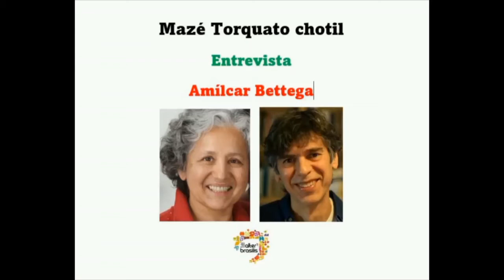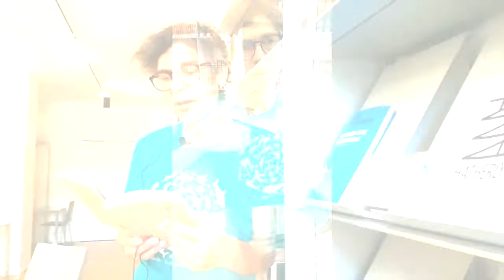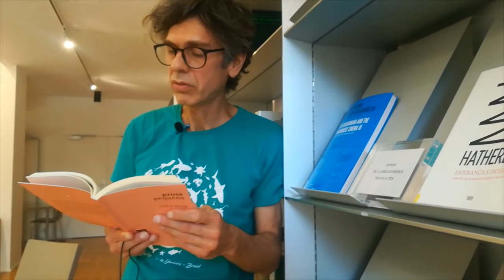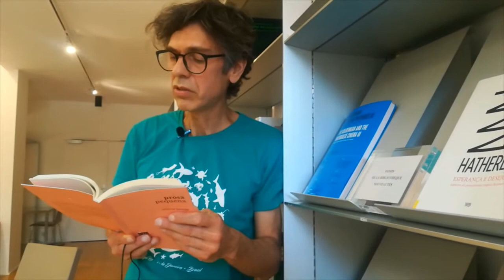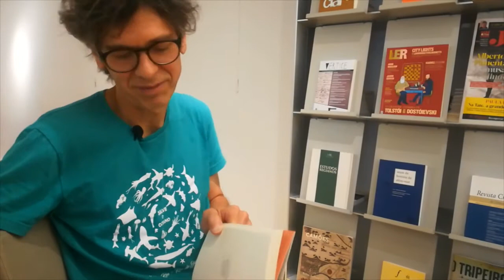Mazé Torquato Chotil entrevista Amílcar Bettega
O gaúcho Amílcar Bettega doutor em Letras pela Sorbonne Nouvelle e PUCRS, autor do "O voo da trapezista", "Deixe o quarto como está", "Os lados do círculo", "Barreira" e "Prosa Pequena" fala de suas obras, seus prêmios (Açorianos, Casa de las Américas, Portugal Telecom, finalista do São Paulo de Literatura, Minuano, Prêmio Associação Riograndense de Letras), da publicação de seus livros em Portugal, Espanha, Itália e Bulgária, além de ter contos publicados em revistas e antologias em países como França, EUA, Suécia, Luxemburgo e Romênia.
Como tradutor, publicou, entre outros, o livro 125 contos de Maupassant (cerca de 1000 páginas). Participou de residências para escritores em Lavigny (Suíça), Arles (França), Rianxo (Espanha), Omi (EUA), entre outras.